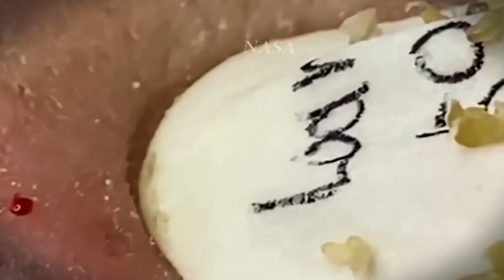𝐶𝑙𝑒𝑎𝑛𝑖𝑛𝑔 𝑎𝑛𝑑 𝐵𝑒𝑎𝑢𝑡𝑖𝑓𝑖𝑐𝑎𝑡𝑖𝑜𝑛 𝑀𝑜𝑡𝑖𝑣𝑎𝑡𝑖𝑜𝑛 # 5414060